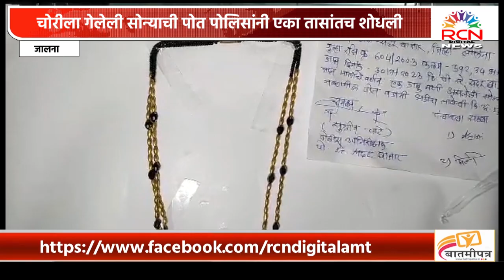JALNA | चोरीला गेलेली सोन्याची पोत पोलिसांनी एका तासांतच शोधली